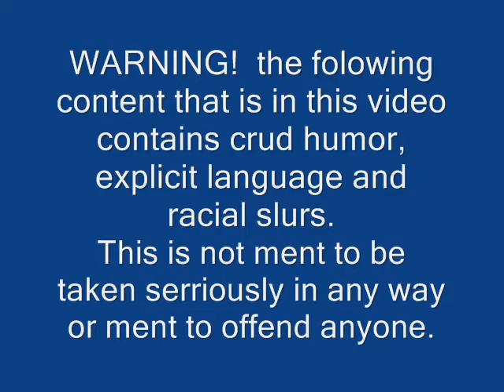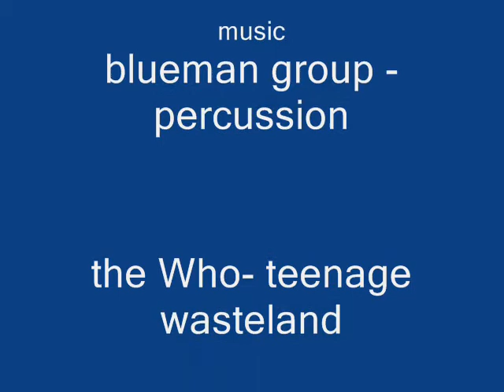Rugby boys ep. 1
Ben and ray are off to the start of their first ever series "RUGBY BOYS" its really nothing its more of a vlog then anything hope you enjoy it